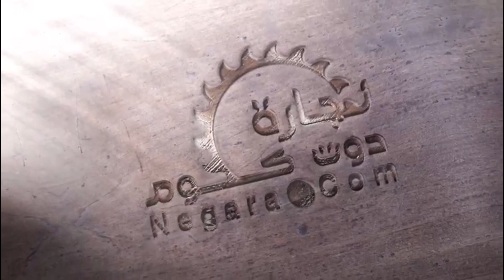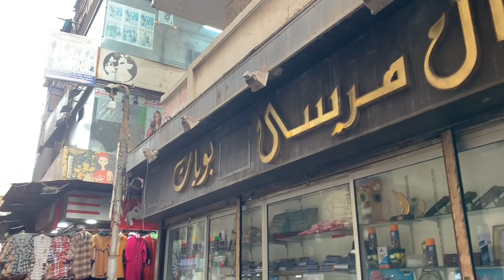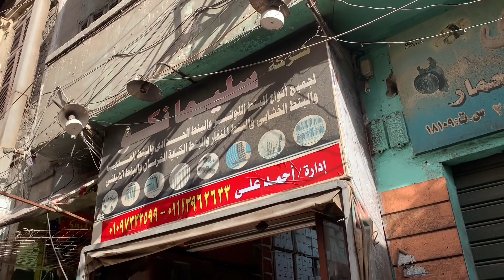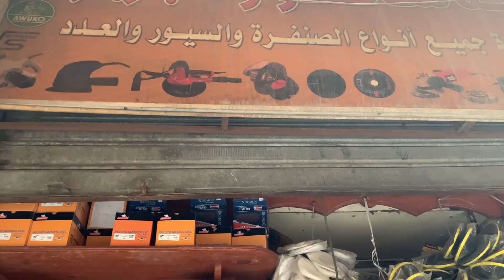جولة في الرويعي بالقاهرة - واسعار بعض الخامات 🔥